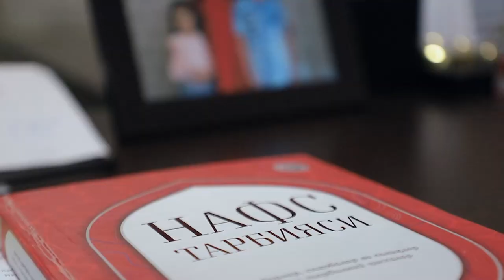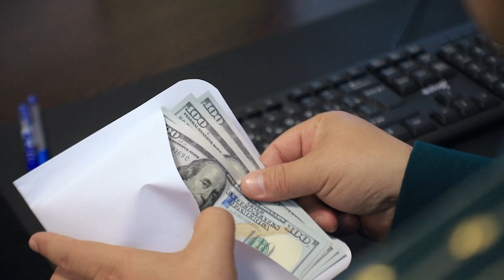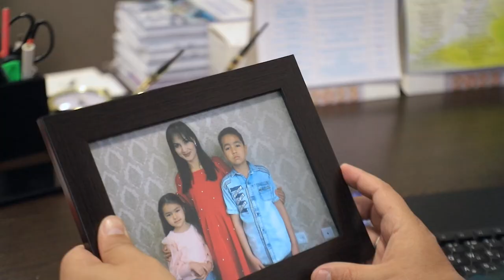Korrupsiya - halokatga yo‘l! Tanlov o‘z qo‘lingda!